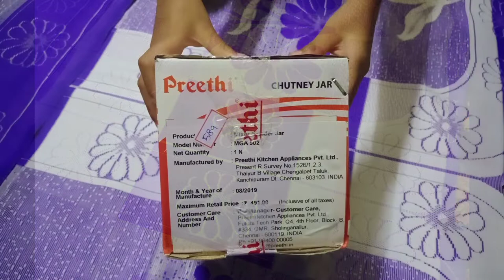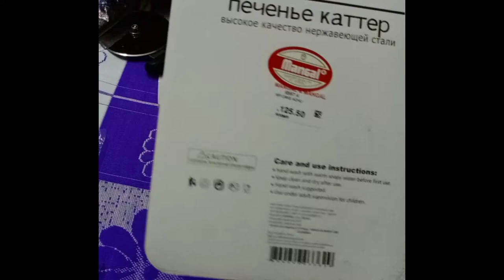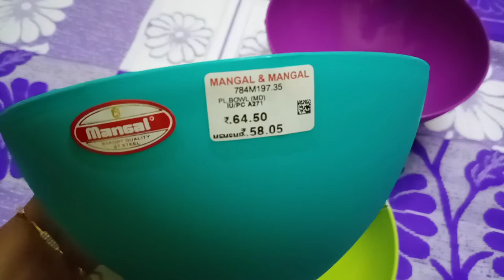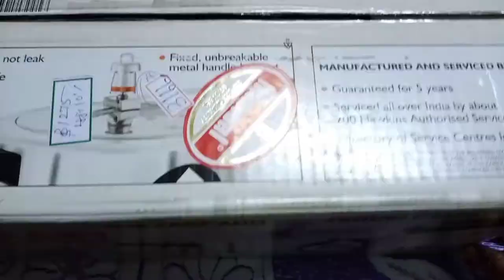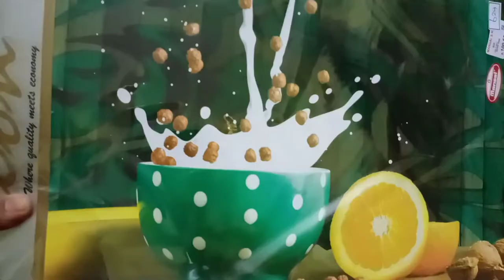நம் கிச்சனுக்கு வாங்கிய பொருட்கள்||Christmas shopping in Tamil ||கிறிஸ்மஸ் ஷாப்பிங்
This is  a shopping vlog... In this blog,  I have displayed the different things that I have purchased for our channel with their prices...

Apart from that I have displayed Christmas decorations and some household articles...

Stay happy and blessed always...  God bless